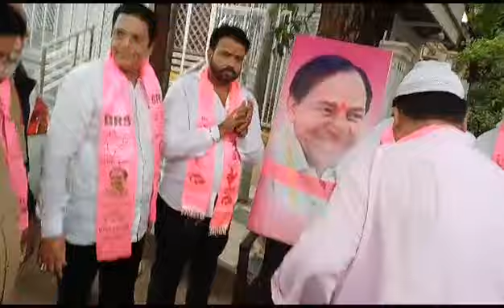Thanks to CM KCR Sir for releasing the GO 100% Subsidy Loan ..Waheed Ahmed Adv Former Member TSWB